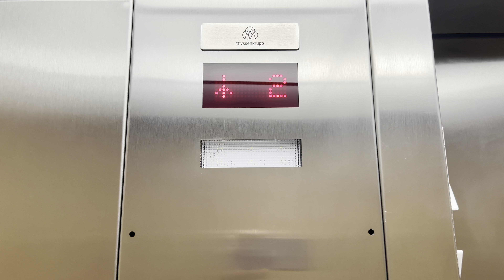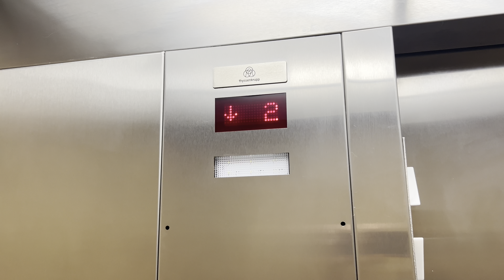Nice Motor! ThyssenKrupp Hydraulic Elevator(s) @ Benedictine, Tucson, AZ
Ok!
So, here are the elevators located at the more modern buildings in this residence complex, and yes, they were unlocked on this day. This residence complex was built on the site of an existing monastery and they built two nice flat blocks on the perimeter of the site. The artwork in the common areas is beautiful, and they really did a nice job here.
An interesting fact: the company who owns this owns everything from starter buildings to luxury complexes like these, up to and including this and Rendezvous Urban Flats.

Now for the elevators! They are all identical, and there are four in total, 2 for each building. They’re your standard TKs with Atoll buttons, and while there are 5 floors in this building, 4th floor units are lofts, so they are only accessible via a unit. However this is not the most interesting elevator here, that comes in the next video!

Specs:
Type: Hydraulic
Installed: 2022
Modded: N/A
Capacity: 1588 kg
Floors: 4
Number in bank: 1
Door Type: Single Slide
Indicator: Dot Matrix
Restrictions: Usually, this complex is locked and a fob is required to access this building.

Video Taken: 28 April 2024